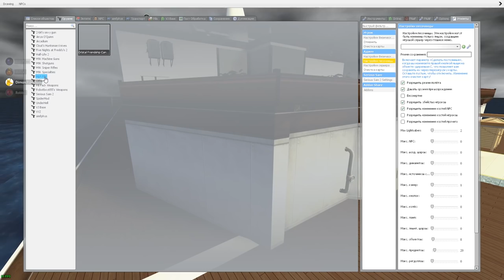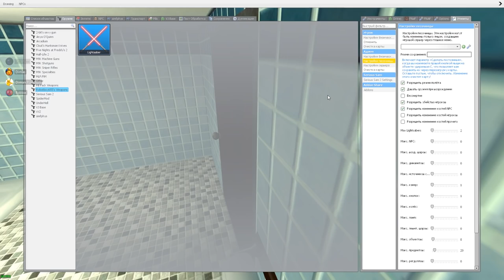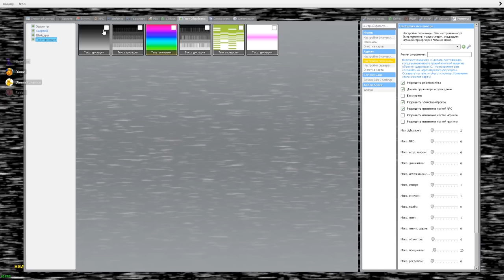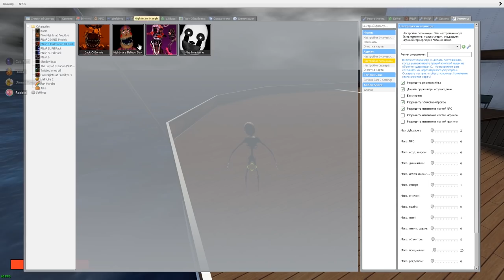АНИМАТРОНИКИ ИЩУТ НАС НА КОРАБЛЕ ► Garry's Mod